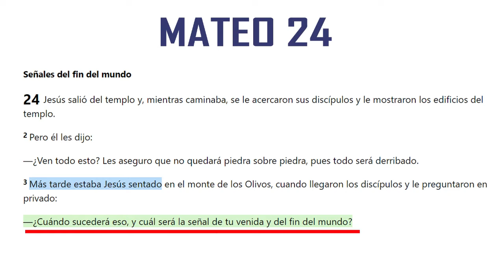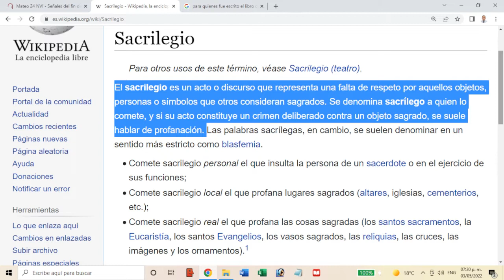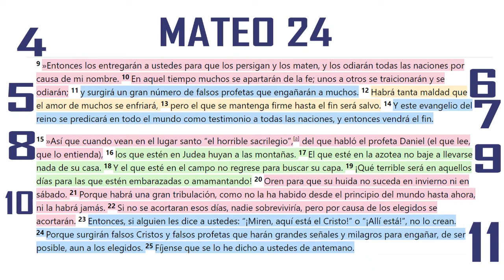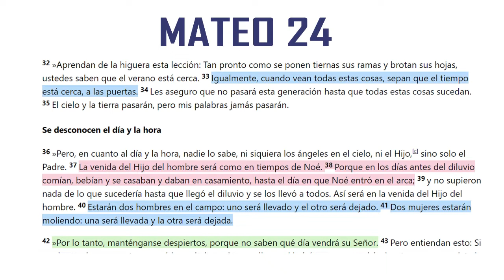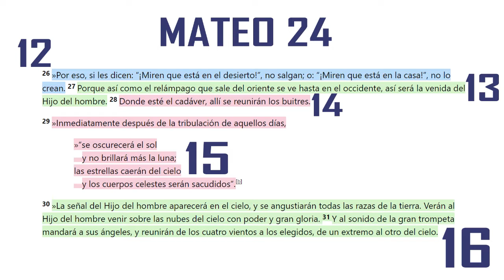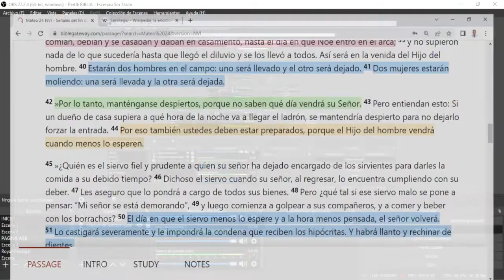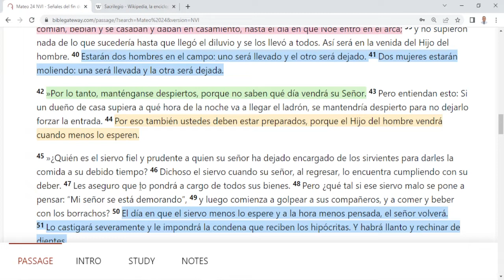16 EVENTOS QUE MATEO 24 REGISTRA PARA LA VENIDA DE CRISTO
JESUS estableció cuando es su venida, veamos paso a paso lo que dijo.

0. 1:03 Introducción.
1. 6:57 El engaño espiritual.
2. 8:20 Oirán de Guerras y rumores de guerra.
3. 8:49 Nación contra nación, reino contra reino.
4. 10:57 Persecución, muerte y odio. Abandono de la fe.
5. 13:00 Falsos profetas.
6. 14:08 Multiplicación de la maldad, pero perseverar haciendo el bien siempre.
7. 15:43 Se le predicará en el evangelio a todo el mundo para que sirva de testimonio.
8. 20:00 Sacrilegio y profanación
9. 22:28 La huida
10. 24:24 La gran tribulación.  Se acortaran los días.
11. 26:53 Falsos Cristo.
12. 29:00 Eviten salir.
13. 29:53 Jesús viene como relámpago.
14. 30:26 Muerte.
15. 32:15 Oscuridad Mundial.
16. 36:55 La venida de Jesús con Poder y Gloria.